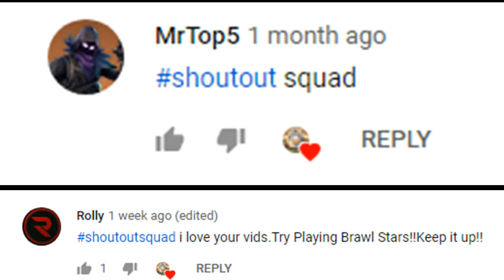4000 SUBSCRIBERS!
- Crowlando